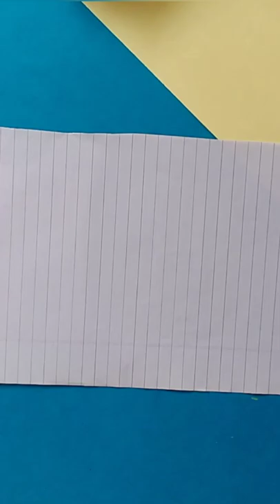Mother's day paper gift/paper gift for mom/